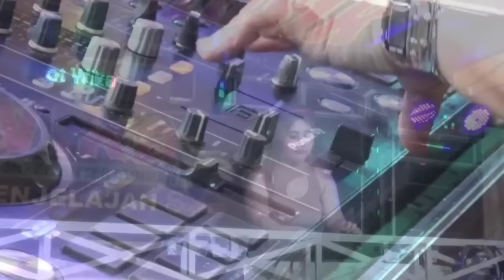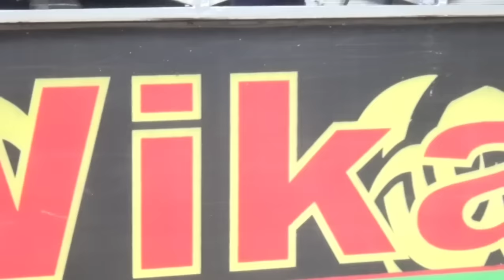1 Januari 2024 Dj Violin Live ORIGINAL FULL DJ VOL 2 IN 2024 WIKA SANG PENJELAJAH SUMSEL